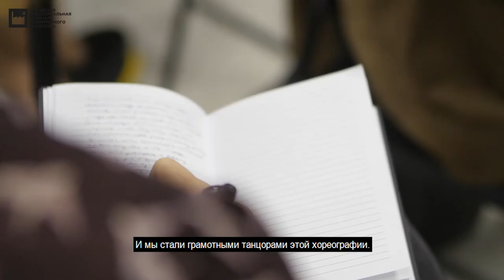Жоан Рибас об основном проекте IV Уральской биеннале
Куратор главной выставки объясняет структуру экспозиции, развёртывает ключевые метафоры — «Образ как свидетель», «Капиталистическая хореография» и «Сопротивляющееся слово». Вы узнаете, что связывает Дельфийского оракула и Google, а также узнаете, как индустриальные революции меняют художественные способы производства.

Выступление состоялось 13 сентября 2017 года на симпозиуме IV Уральской индустриальной биеннале современного искусства, темой которой является «Новая грамотность». Узнайте больше о биеннале